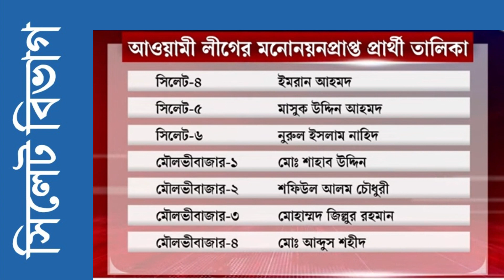সিলেট বিভাগে নৌকার প্রার্থী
Awami League MP Candidates in Sylhet Division